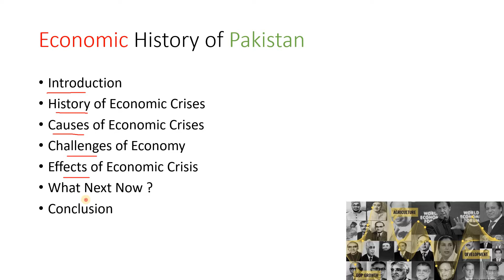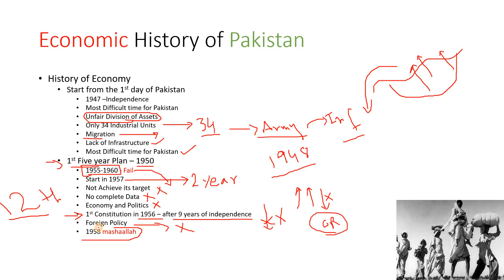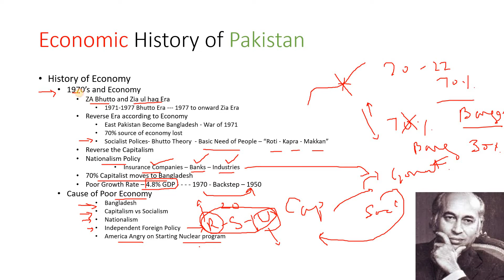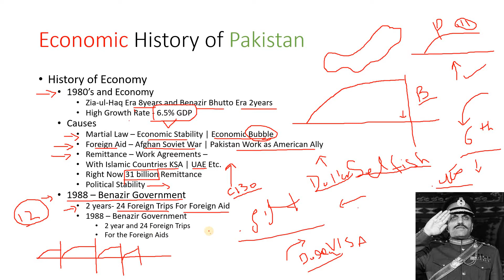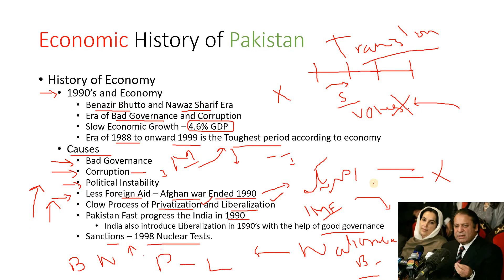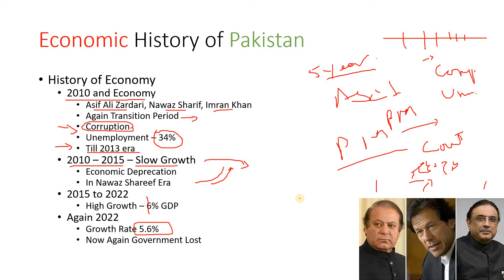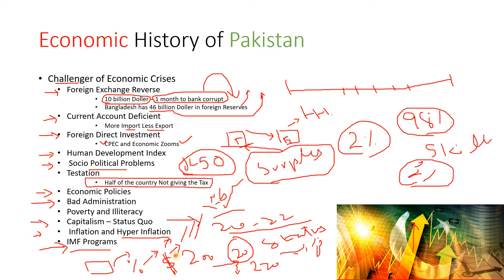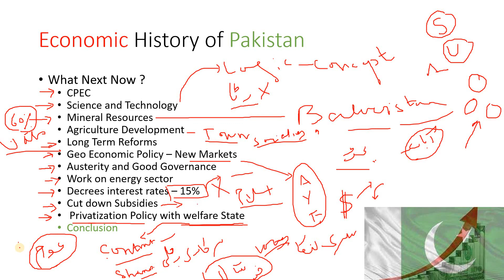Economic History of Pakistan | Causes | Challenger| Effects | What Next Now ? | Success With Farid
Economic History of Pakistan | Causes | Challenger| Effects | What Next Now ?
پاکستان کی اقتصادی تاریخ | وجوہات | چیلنجر | اثرات | آگے کیا ہے؟
Economic Structure of Pakistan
Success with farid
success with fareed